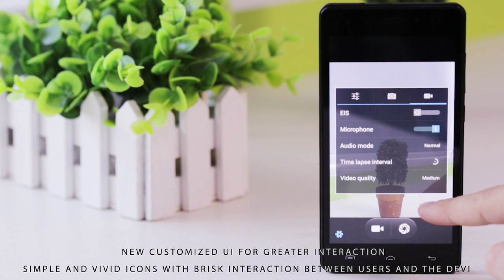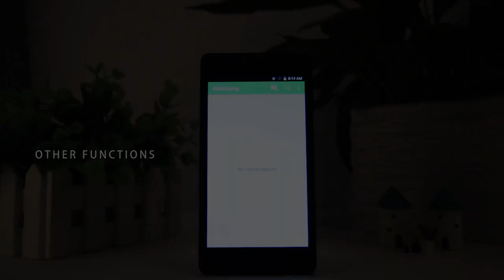DOOGEE X5 complete review